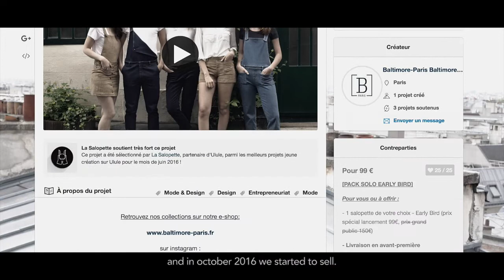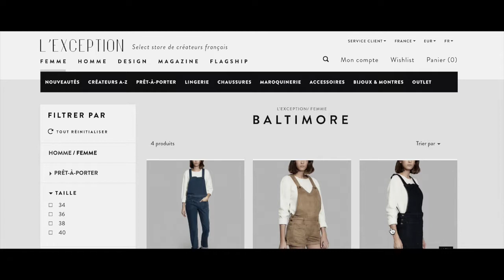Baltimore Paris - Campagne de financement sur Raizers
Baltimore, première marque de mode monoproduit sur la salopette pour homme et femme avec un concept unique de pièce 2 en 1.